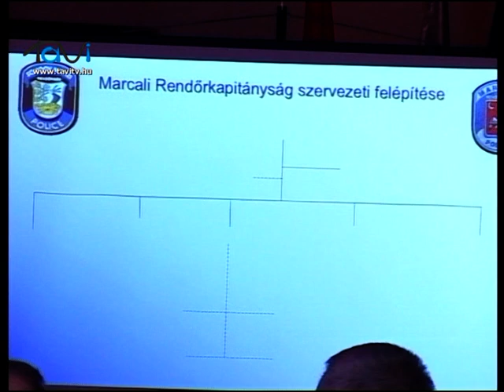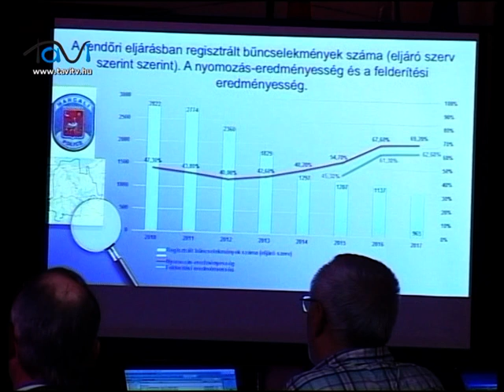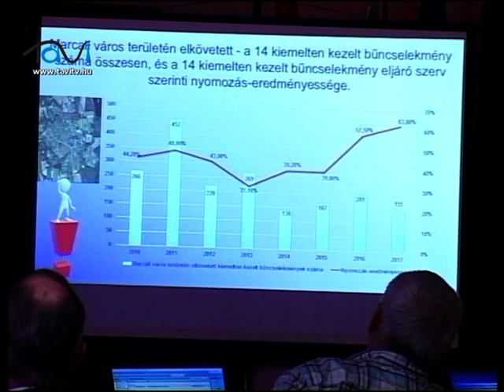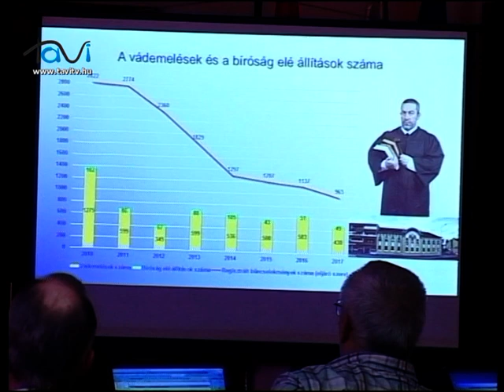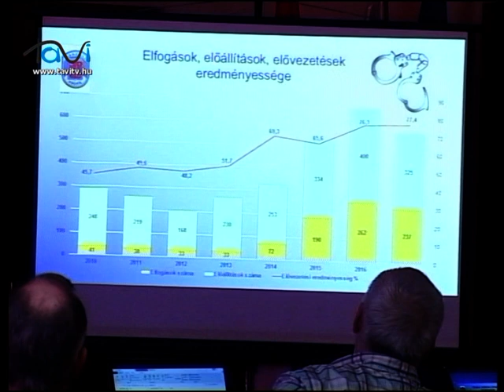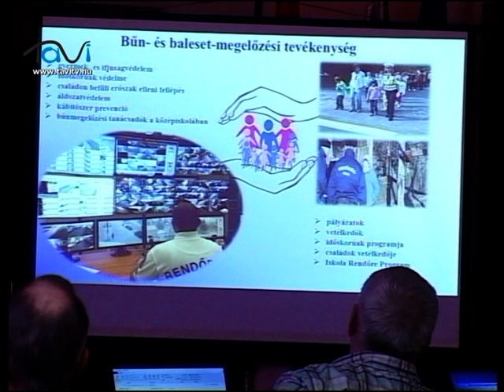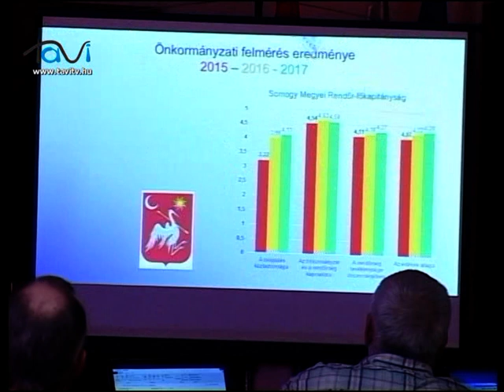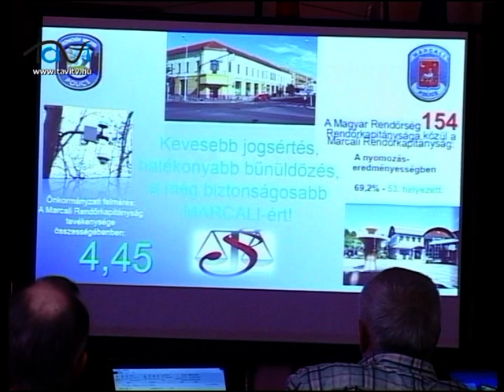Képviselő-testületi ülés 2018. április 19. – Tavi TV